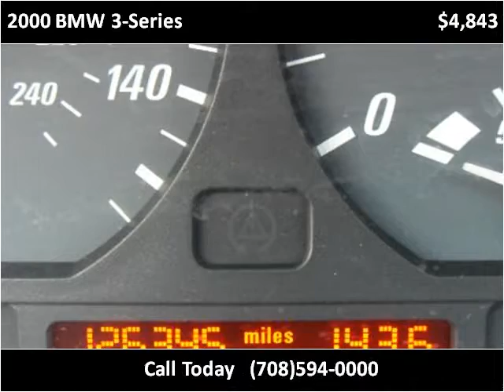2000 BMW 3-Series Used Cars Bridgeview IL